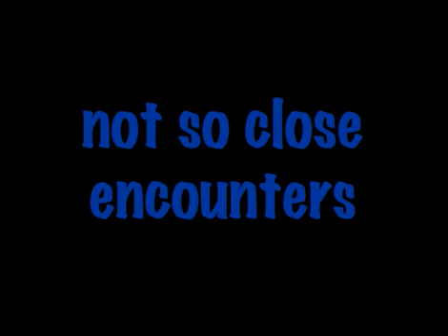not so close.mov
No wonder...